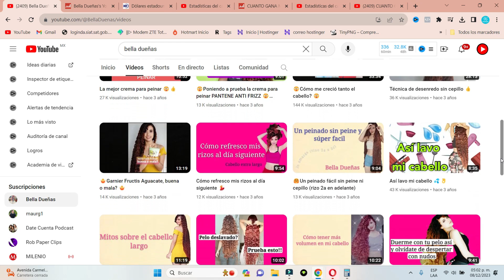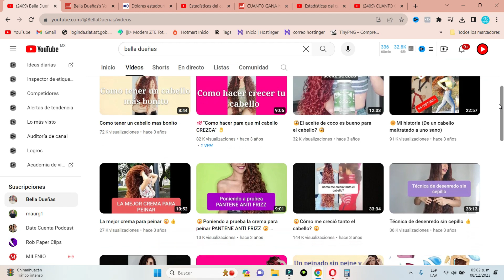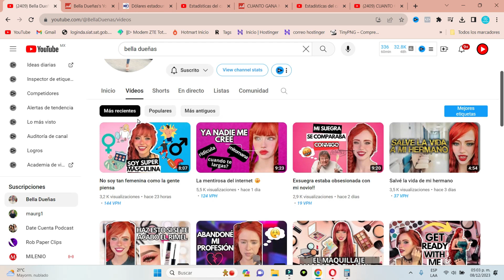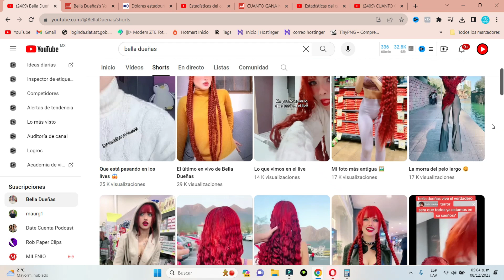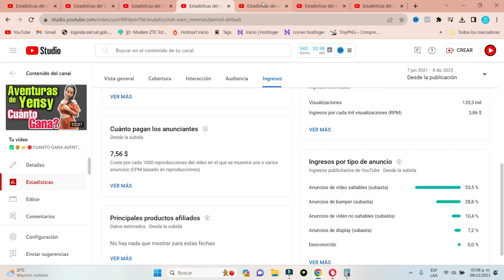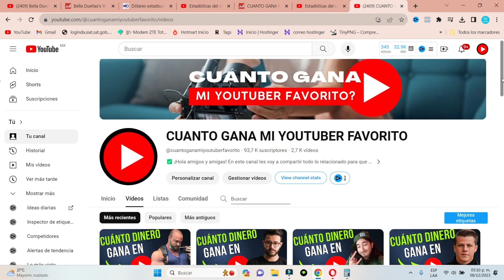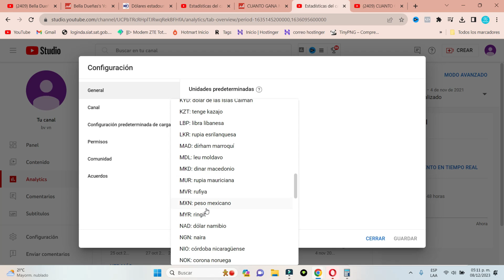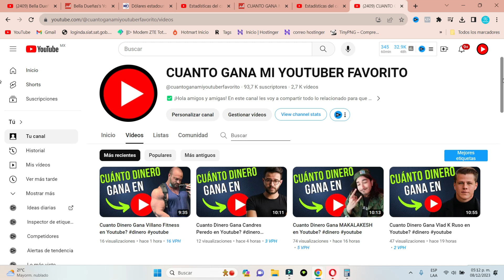Cuanto Dinero Gana Bella Dueñas en Youtube?